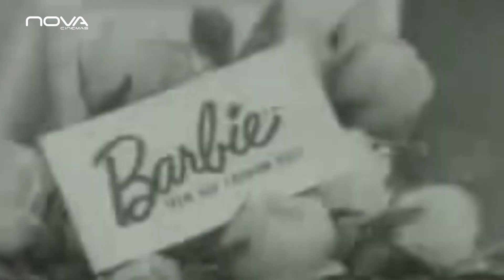EL FENÓMENO ROSA DE BARBIE - PRÓXIMO GRAN ESTRENO EN NOVA CINEMAS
En Nova Cinemas se estrena esta semana la película
"Barbie" y vemos como llegamos a tener uno de los estrenos más esperados del año.

Agradecimiento especial a Nova Cinemas y su departamento de Marketing.

Producido para Repretel Costa Rica 2023

ETIQUETAS PARA YOUTUBE:
Barbie (2023), Marketing de Barbie (2023), Tráiler de Barbie (2023), Estreno de Barbie (2023), Margot Robbie como Barbie, Ryan Gosling como Ken, Greta Gerwig como directora, Noah Baumbach como guionista, Warner Bros. Pictures, Mattel, Marketing de películas, Marketing de juguetes, Marketing infantil, Marketing de niñas, Marketing feminista, Marketing diverso, Marketing inclusivo, Marketing creativo, Marketing innovador, Marketing viral, Marketing de boca a boca, Marketing de redes sociales, Marketing de marketing de influencers, Marketing de marketing de contenidos, Marketing de marketing de eventos, Marketing de marketing de guerrilla, Marketing de marketing de experiencia